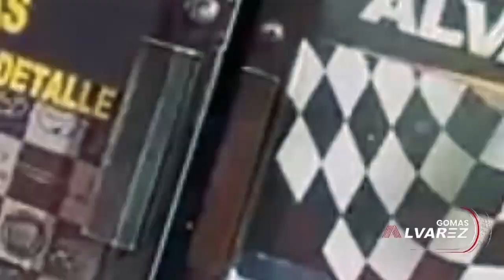HAY BOBO BORICUA LE ENTRA A hony estrella, ingrid jorge